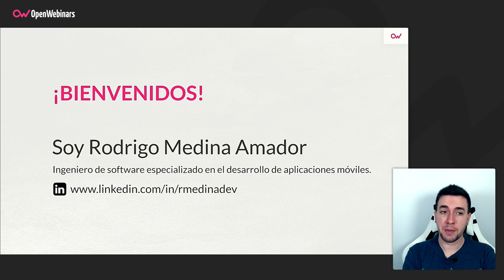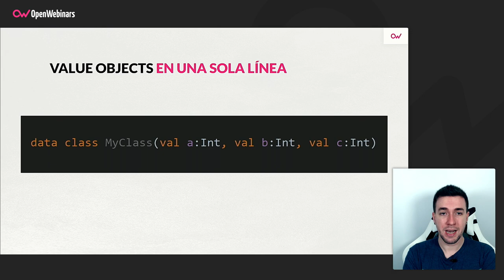Características de Kotlin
En esta última píldora sobre Kotlin, destacamos algunas de las características que han convertido a este lenguaje de programación en el elegido como oficial para desarrollar aplicaciones Android.